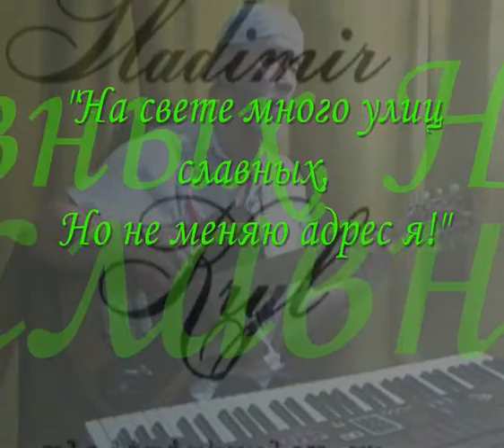Песня из фильма Весна на Заречной улице.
Задушевная, теплая песня из прекрасного фильма, памятного всему бывшему советскому народу и даже значительной части нынешних Россиян. Вспомним и мы "ту заводскую проходную, что в люди вывела меня!"